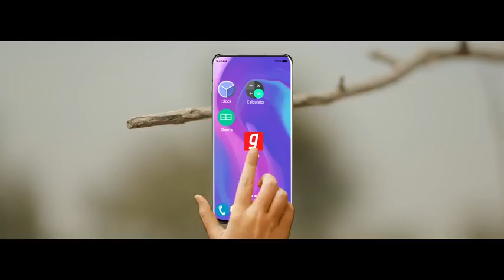Menu duji war piyar hoya full video song